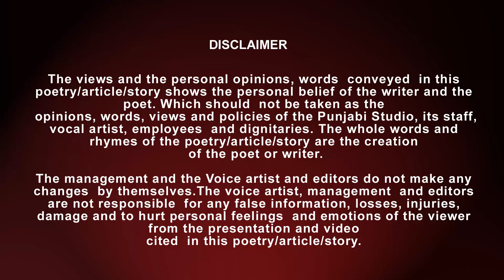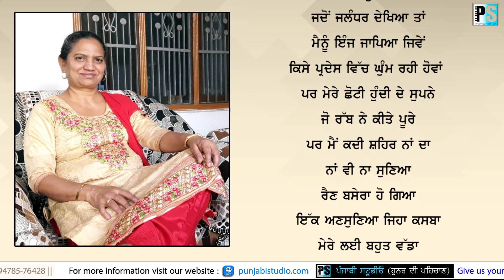ਜਜ਼ਬਾਤ - ਬਲਜਿੰਦਰ ਕਲੇਰ | ਕਲਮਾਂ ਦੇ ਸਿਰਨਾਵੇਂ (Articles/Stories) 02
Latest Article & Stories 2020 | PUNJABI STUDIO

Program :      ਕਲਮਾਂ ਦੇ ਸਿਰਨਾਵੇਂ (Articles/Stories) 02
Story       :      ਜਜ਼ਬਾਤ
Artist      :      ਬਲਜਿੰਦਰ ਕਲੇਰ